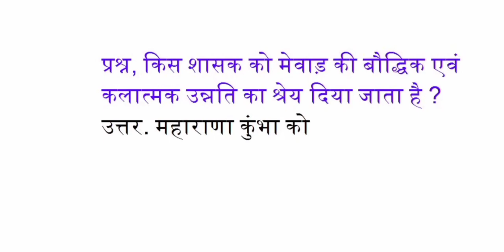किस शासक को मेवाड़ की बौद्धिक एवं कलात्मक उत्रति का श्रेय दिया जाता है?